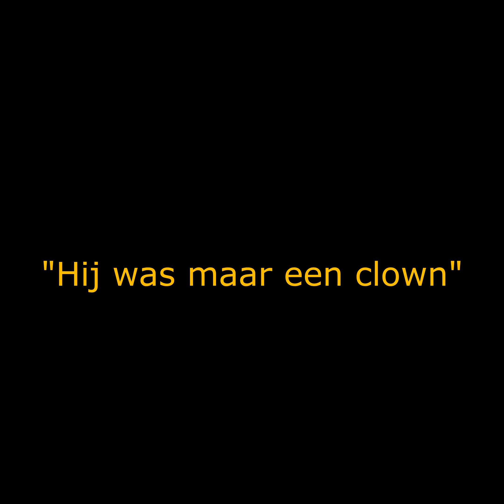"HIJ WAS MAAR EEN CLOWN" HERMAN BLAAUW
ARRANGEMENT/PRODUKTIE: LEI DE BRUIJN-ROYAL MUSIC PRODUCTIONS.
FOTOGRAFIE & CD COVER ART:ANITA BONNEMA